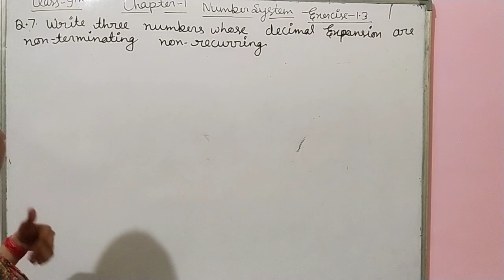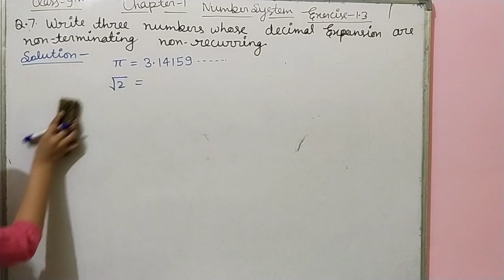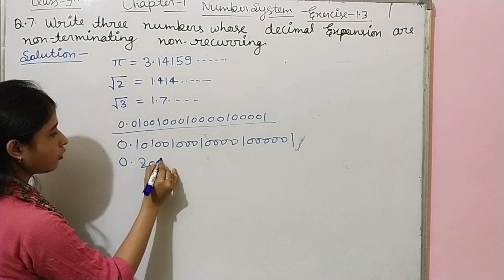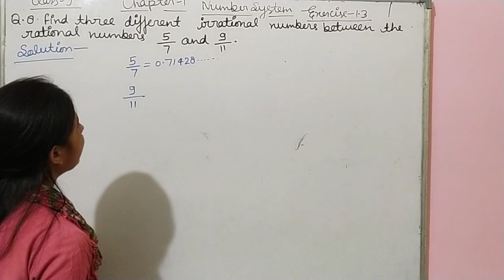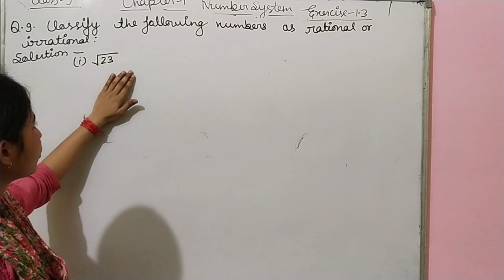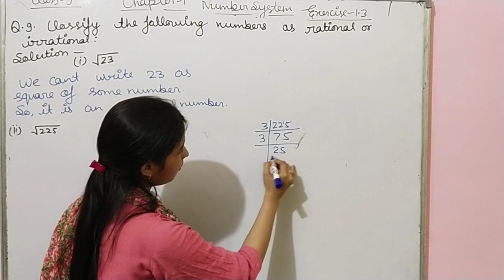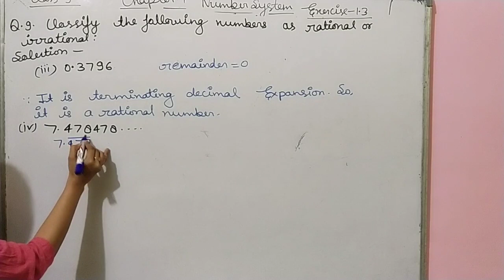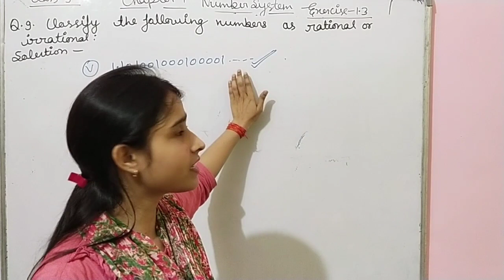9 NUMBER SYSTEM Exercise 1.3 question (7 to 9) BY RICHA MAM